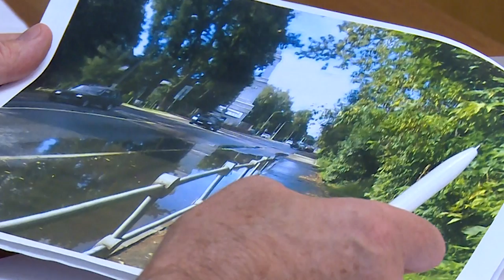ПРИЁМ ДЕПУТАТА МОСОБЛДУМЫ НИКОЛАЯ ЧЕРКАСОВА В ТРУБИНО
Доступность медицинских услуг, запись к узким специалистам, дорожный ремонт – с такими вопросами жители села Трубино пришли на встречу к депутатам фракции «Единая Россия». Разобраться в проблемах помогал гражданам Николай Черкасов – депутат Московской областной думы. Подробности далее.